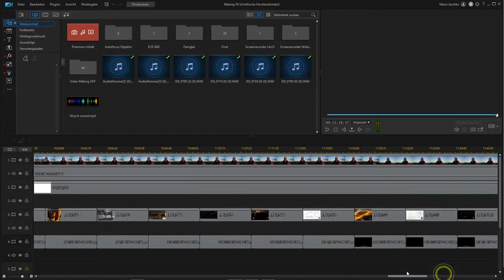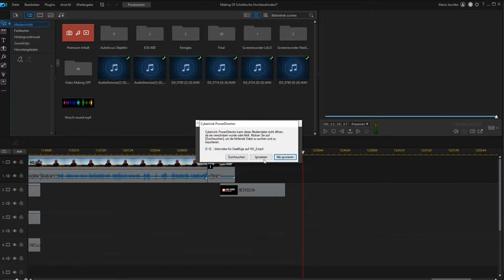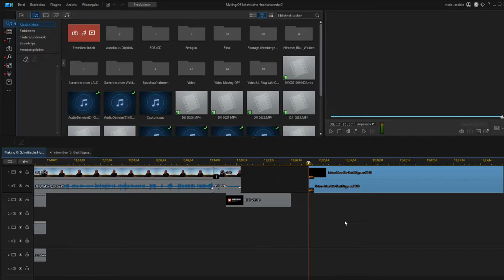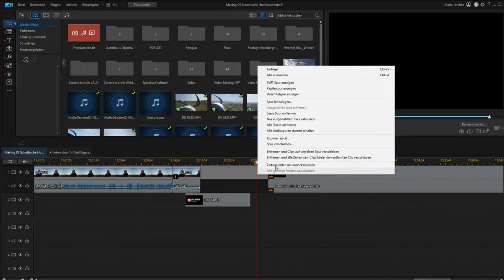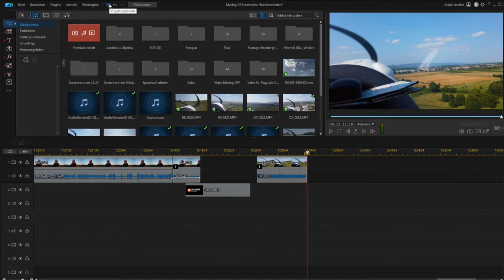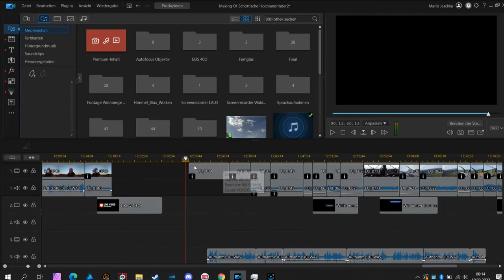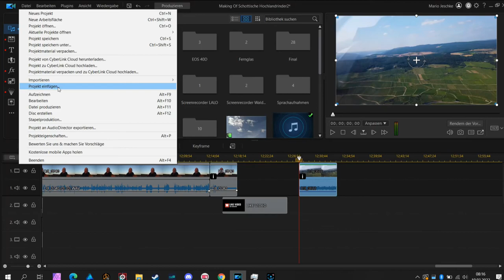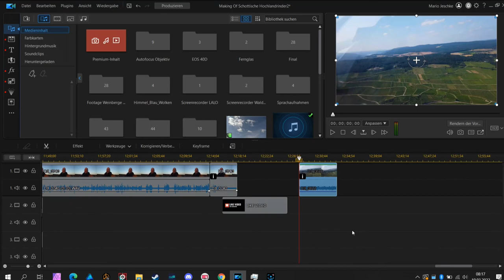Cyberlink Powerdirector 365 - In ein laufendes Projekt ein "Projekt einfügen" -Teil 3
Das Videoschnittprogramm von Cyberlink Powerdirector 365 hat so seine kleinen Ecken und Kanten. Ich versuche diese kleinen Hürden in meinen Videos aufzuzeigen und Tipps zu geben, wie ihr diese umgehen könnt.

Mein Videoprojekt "Making-Of - Fotoshooting mit Schottischen Hochlandrindern. Wie aus Waldkäuze Galloways wurden." dient dazu als Beispiel.

In diesem Video zeige ich dabei folgende Tipps:
"Projekt einfügen"
Was hat es mit dem Befehl (Datei - Projekt einfügen) auf sich und wie kann ich es in meine laufenden Projekte sinnvoll anwenden.

Es werden noch weitere Teile in naher Zukunft entstehen, die praktische Tipps im Cyberlink Powerdirector 365 aufzeigen werden.